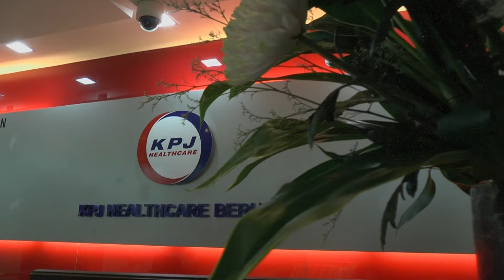Syukur, 10 juta tonton mStar Baek... Artis terharu terima bantuan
SYUKUR program mStar Baek musim kedua kolaborasi bersama KPJ Healthcare menerima sambutan hebat penonton dan meraih lebih 10 juta tontonan di semua platform digital mStar.

Justeru itu, mStar menganjurkan Majlis Penyerahan Sumbangan Jalinan Kasih Prihatin, mStar Baek bertempat di Menara KPJ, Kuala Lumpur pada Selasa, 25 Jun.

Tujuh selebriti dan individu yang terpilih dalam program kali ini turut hadir menerima sumbangan.

Mereka ialah Izam (EYE), Dwan Olan, Iqbal Mazlan, Isma Aliff, wakil Allahyarham Jaafar Onn, Pak Engku iaitu bapa arwah Along Spoon dan Norazlina Zakaria.

Jom saksikan kemeriahan sekitar majlis berkenaan.